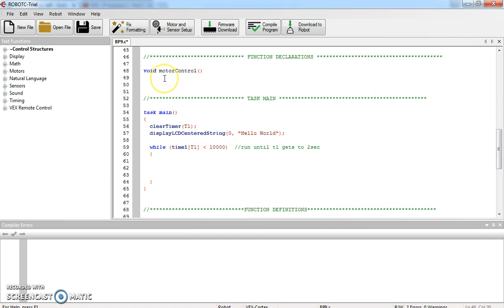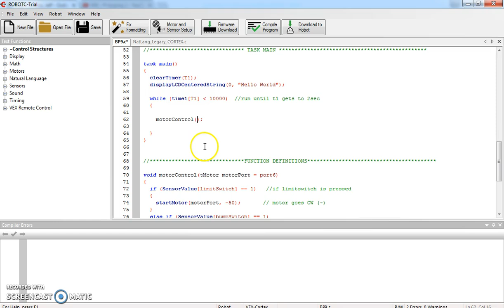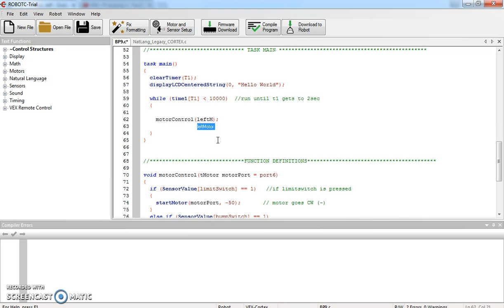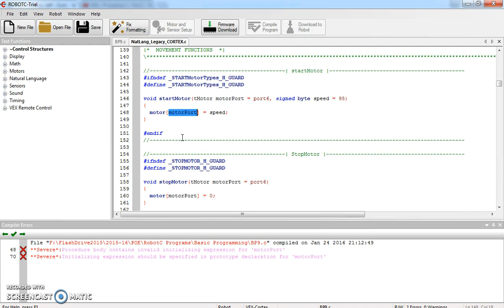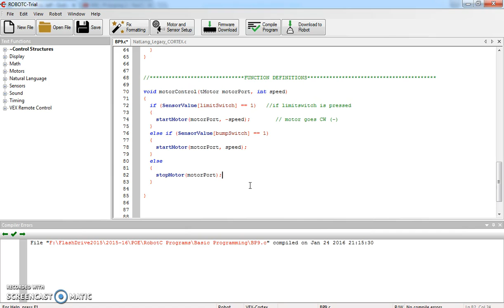Functions in RobotC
This is a short video on how to add a function to your code.